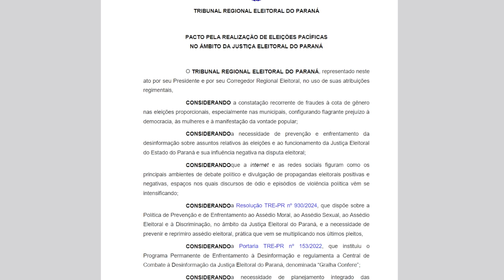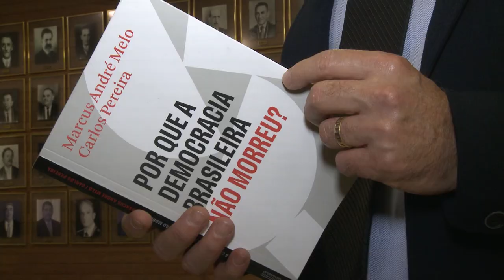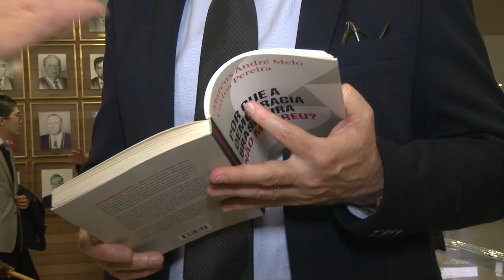Conheça a parceria entre UFPR e TRE e como foi o Pacto das Eleições 2024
Há poucos semanas da realização do 2ª turno, foi realizado o Pacto das Eleições 2024 - uma campanha do TRE/PR que visa uma eleição livre, justa e pacífica. Além da adesão dos candidatos à prefeitura, instituições públicas e privadas também puderam aderir ao pacto, com assinaturas dos candidatos de cidades como Londrina e Ponta Grossa.

Simbolizando a parceria entre o TRE/PR com o programa de Pós-Graduação em Ciência Política e e graduação de Direito da UFPR, houve também um momento para o lançamento do livro: "Por que a democracia brasileira não morreu?", escrito pelos cientistas políticos Carlos Pereira e Marcus André Melo, que fazem uma análise das qualidades e deficiências das instituições democráticas do país.

A produção de conhecimento científico e acadêmico é de fundamental importância para tratar de questões democráticas e de participação social.